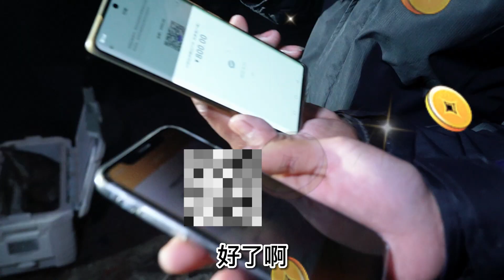伊酷达全新逐魳慢摇铁板竿 ECOODA NEW CHASE KING SLOW JIGGING ROD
* 高吨位碳布 High tonnage carbon fiber
* 全富士ALCONITE导环 FUJI ALCONITE guides
* 富士轮座 FUJI REEL SEAT